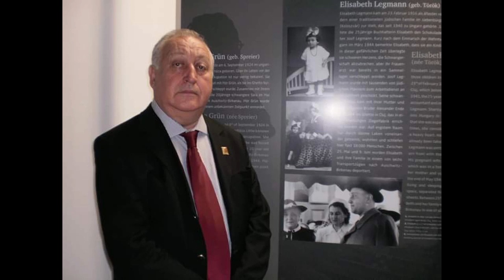Universul la...Feminin! - 27.04.2020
Realizator: Serena Adler!
Invitati: Jean-Michel Thomas - Președinte al Comitetului Internațional Dachau! George Legmann - supraviețuitor al lagărului nazist de la Dachau, născut în acest lagăr! Iulia Baran! istoricul Marius Popescu!

Luni de la ora 17:00, in direct pe si in reluare marti de la ora 14:00!
Editia din data: 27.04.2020 - Sezon nou!